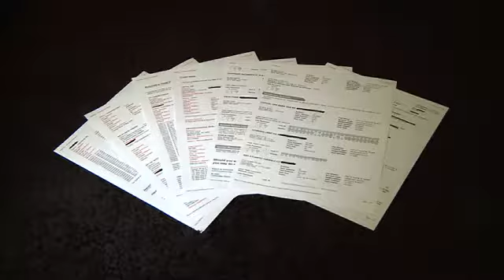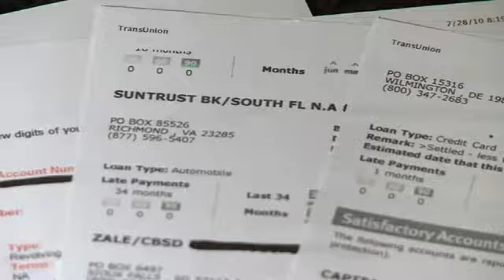3 Ways Lenders Spy on You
When you ask for a loan from the bank, they look at more than just your credit score.